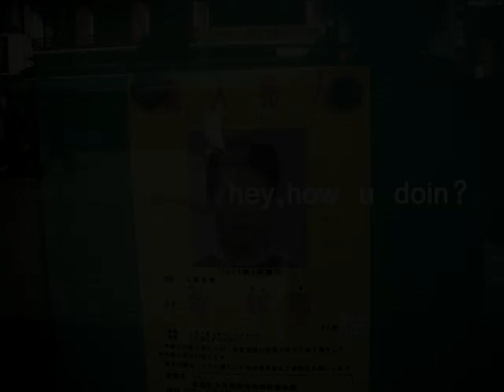B Chin Kuo